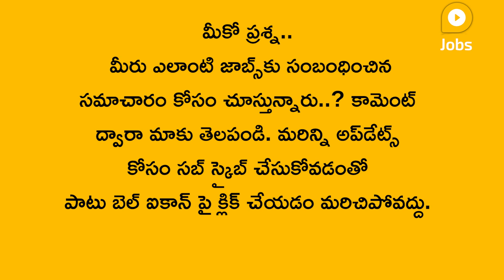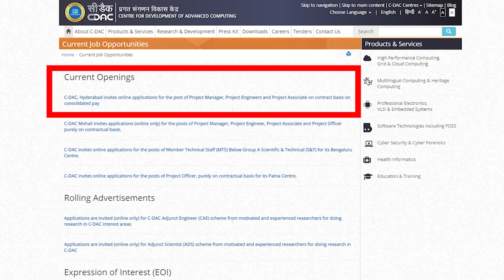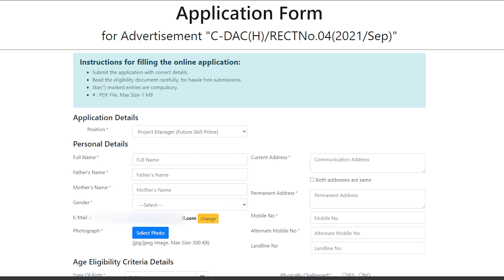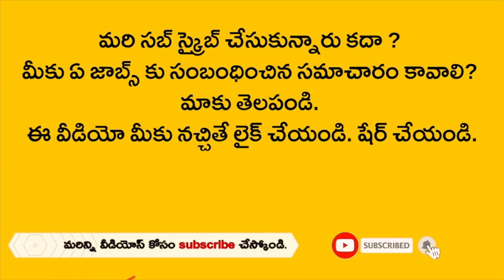ఇంజనీరింగ్తో కేంద్ర ప్రభుత్వ ఉద్యోగాలు | రూ.39,000 జీతం | CDAC Recruitment 2021 in Telugu,Govt Job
ఇంజనీరింగ్ అభ్యర్థులకు గుడ్‌న్యూస్
C-DACలో భారీ ఉద్యోగాలు, లక్షల్లో జీతాలు

సెంట్రల్ ఫర్ డెవలప్‌మెంట్ ఆఫ్ అడ్వాన్స్‌డ్ కంప్యూటింగ్‌లో ఉద్యోగ అవకాశాలున్నాయి. ఎవరైనా అప్లై చేసుకోవచ్చు. ఇందులో 38 ఖాళీలున్నాయి. అనుభవం ఉన్నవారు, ప్రెషర్స్ కూడా దరఖాస్తు చేసుకోవచ్చు. పోస్టును బట్టీ 37 ఏళ్లలోపు వయస్సున్నవాళ్లు అప్లై చేసుకోవచ్చు. కొన్ని పోస్టులకు 50 ఏళ్లవారు కూడా ఉన్నవాళ్లు అప్లై చేసుకునే అవకాశం ఉంది. ప్రాజెక్ట్ మేనేజర్, ప్రాజెక్ట్ ఇంజనీర్, ప్రాజెక్ట్ అసోసియేట్ పోస్టులున్నాయి. ఈ ఉద్యోగాలకు బీఈ, బీటెక్ చేసుండాలి. సంబంధిత రంగంలో 11 నుంచి 15 ఏళ్ల వరకూ అనుభవం ఉండాలి. లేదా ఎంటెక్ చేసుండాలి. సంబంధిత రంగంలో అనుభవం ఉండాలి. ఉద్యోగాల్లో చేరిన వారికి ఏడాదికి రూ.4.7 లక్షల నుంచి 13 లక్షల వరకూ జీతం ఉంటుంది. మరిన్ని వివరాలకు దీనిపై క్లిక్ చేసి చూడొచ్చు. అనే వెబ్‌సైట్‌లోకి వెళ్లి అప్లై చేసుకోవచ్చు.

Good News for Engineering Candidates
Huge jobs in C-DAC, salaries in lakhs

There are job opportunities in Central for Development of Advanced Computing. Anyone can apply. There are 38 vacancies. Experienced, Pressures can also apply. Anyone under the age of 37 can apply for the post. Some posts can be applied for by those over 50 years of age. There are posts of Project Manager, Project Engineer and Project Associate. BE and BTech are required for these jobs. Must have 11 to 15 years of experience in the relevant field. Or must be entech. Must have experience in the relevant field. Those who join the jobs will get a salary of Rs 4.7 lakh to Rs 13 lakh per annum. to apply.

Related Queries -
1. lokal jobs
2. cdac recruitment 2021
3. cdac recruitment
4. latest govt jobs 2021
5. cdac notification 2021
6. government jobs 2021
7. jobs
8. cdac recruitment 2021 how to apply
9. latest engineering jobs
10. cdac project engineer recruitment
11. cdac jobs
12. cdac vacancy 2021